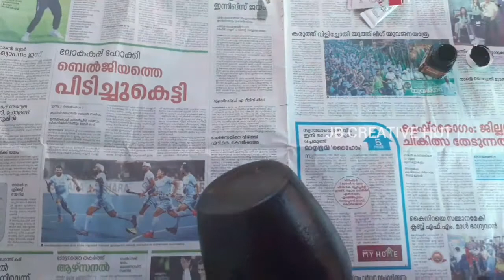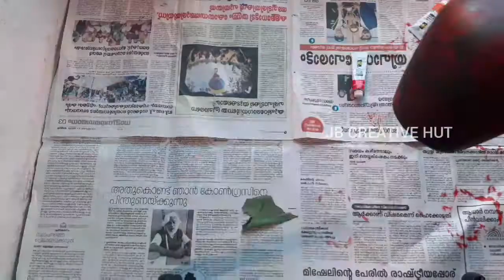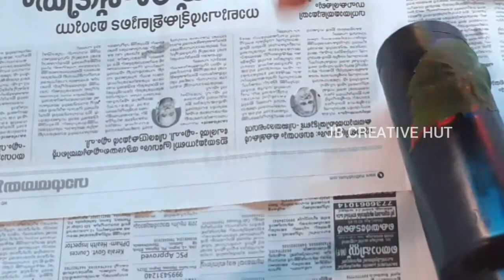പെയിന്റിംഗ് അറിയാത്തവർകും bottle Paint ചെയ്യാംSimpleBottle Art#BlackBottle craft|JB CREATIVE HUT